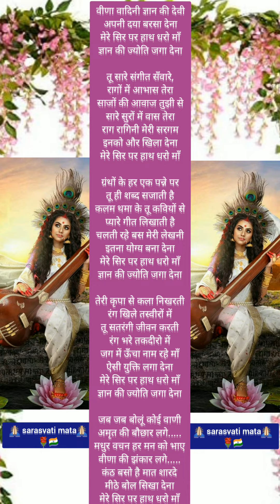ज्ञानवर्धक भजन।वीणावादिनी ज्ञान की देवी।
sarasvati song
sarasvati bhajan
sarasvati vandana
sarasvati chalisa
sarasvati best song
sarasvati best bhajan
sarasvati pooja bhajan
sarasvati mata bhajan
sarasvati geet
 sarasvati mata status
chalti reha bs mari lakhmi
vina vadini gyan ki davi
top bhajan
sarasvati mata bhajan
bhakti bhajan
madhur bhajan
sunder bhajan